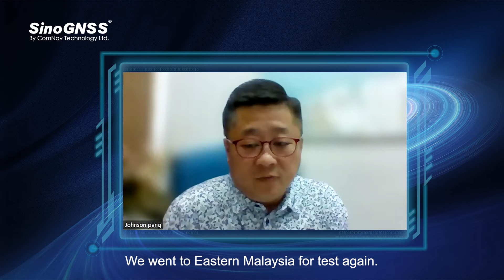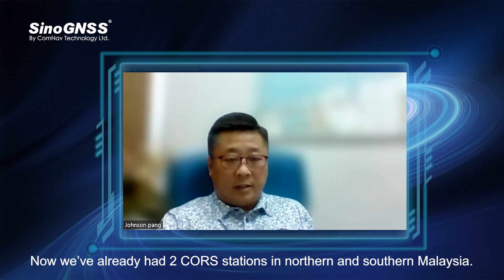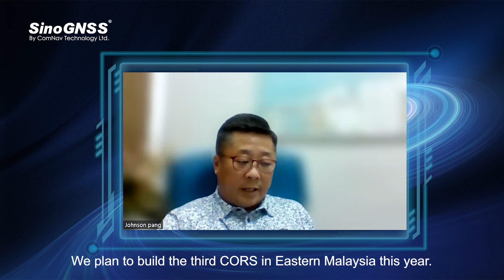Episode 3 of "Grow with ComNav": Partner from the Malaysia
Founded in 2012, ComNav Technology is celebrating our 10th anniversary.

"Grow with ComNav" is an activity, in which our partners and end-users show their growth stories with ComNav in the past decade.
In Episode 3, we invite our Excellent Partner CNAV Solution to tell how we grow together, why is the T300 GNSS Receiver so popolur in Malaysian market, and what's his expectation to next golden decade.